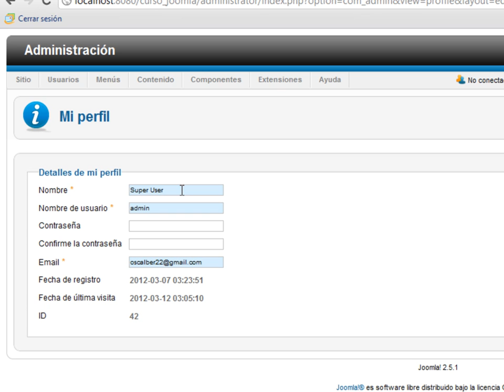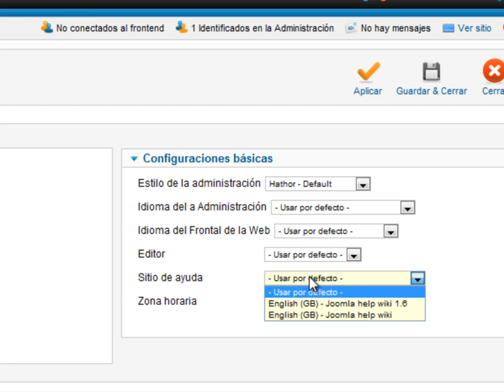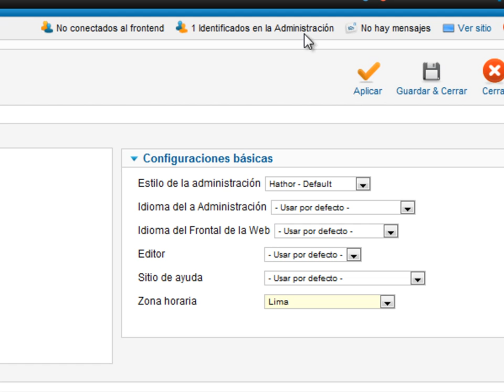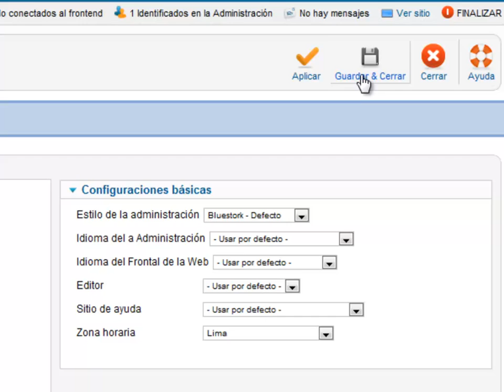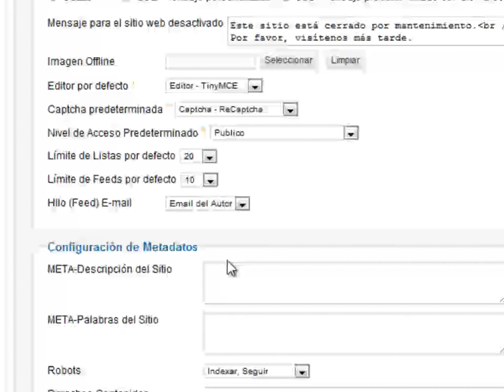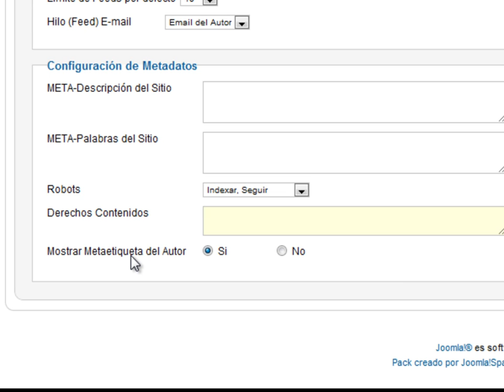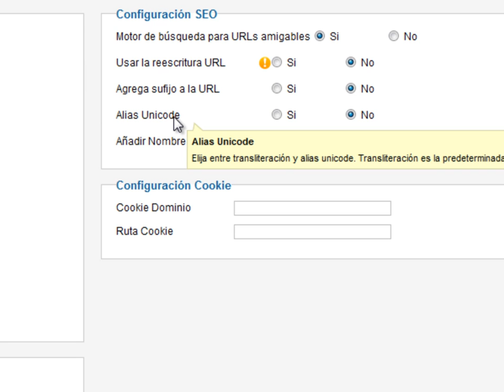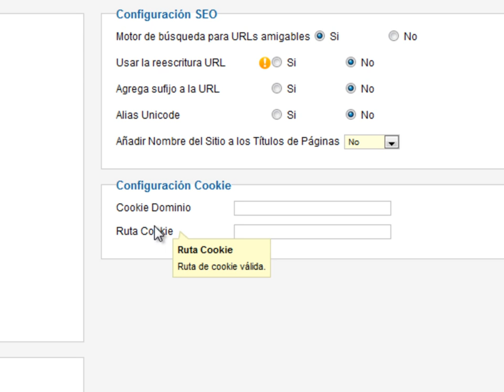Clase 5 - Curso básico de Joomla!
Quinta clase del curso básico de joomla 2.5, en esta clase veremos una explicación sobre las primeras opciones del primer menú del administrador el cual es "sitio", iniciamos la exploración sobre las opciones de este menú, configuración global y demás